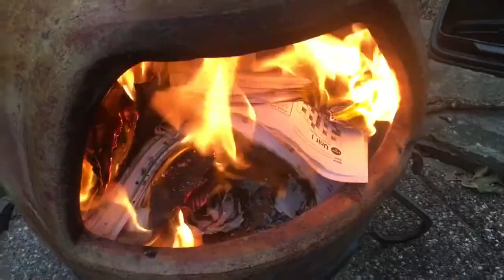INSANE HYPEBEAST BACK TO SCHOOL SUPPLIES!!!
Thanks for watching :) Don't forget to like the video, subscribe, and share with your friends(I will be uploading all of my videos on the weekdays when I get home from school so around 4:45)